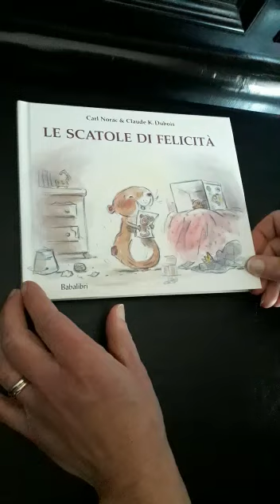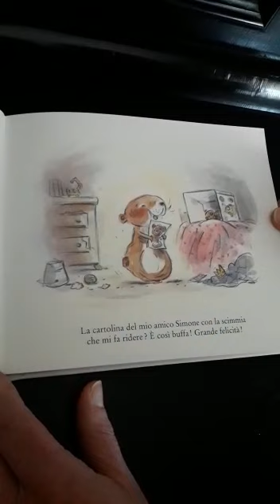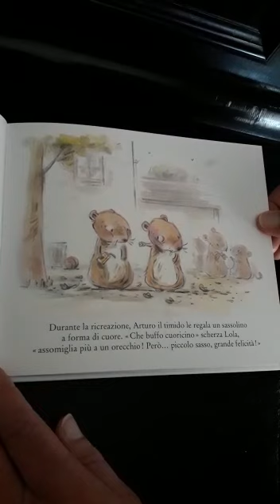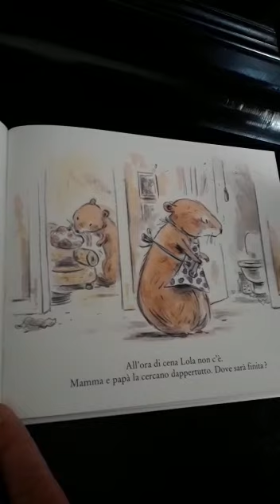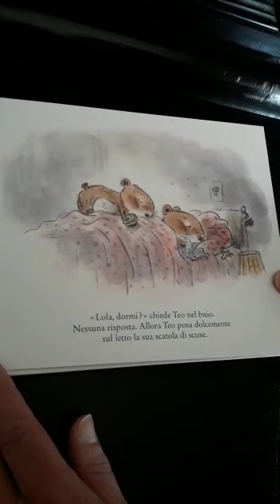Le scatole della felicità